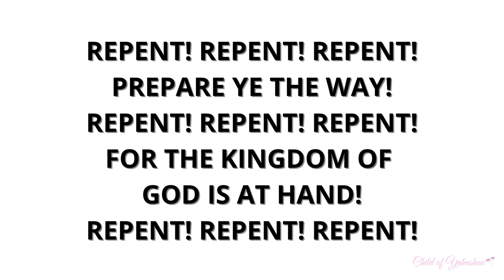Repent! Repent! Repent!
A Vivid Dream about Repentance!